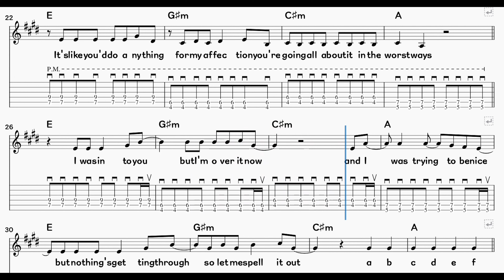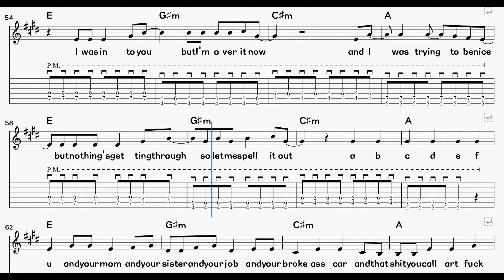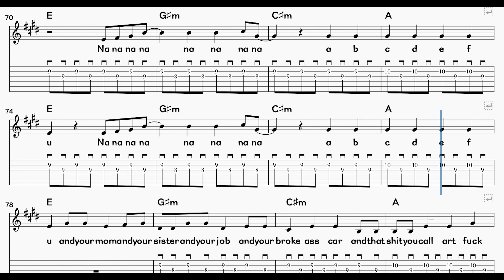Gayle - abcdefu (악보/TAB) (행신동 실용음악학원 소만마을 기타교습소)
맬로디 무료악보는 블로그에
업로드 됩니다.